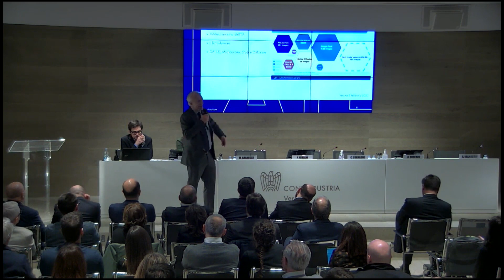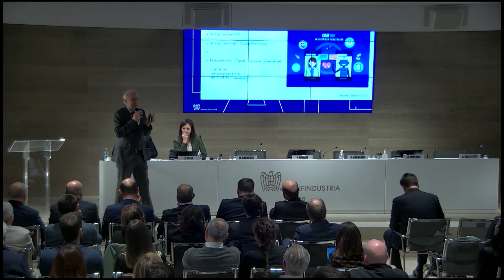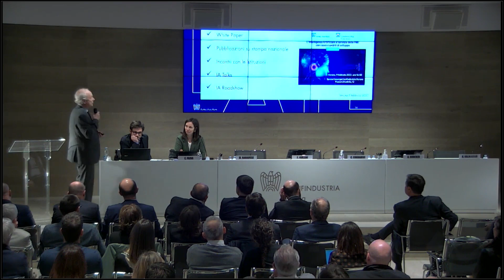L'Intelligenza artificiale al servizio delle PMI use cases e ambiti di sviluppo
Primo appuntamenti di un roadshow organizzato da Piccola Industria-Confindustria, Anitec-Assinform e numerose Associazioni territoriali di Confindustria.
L’obiettivo degli incontri è diffondere la cultura dell’innovazione digitale nel nostro Paese, sensibilizzare le PMI sui vantaggi derivanti dall’adozione di soluzioni di Intelligenza artificiale e raggiungere territori e imprenditori in tutta Italia, promuovendo una maggiore integrazione tra le industrie manifatturiere e l’industria digitale.